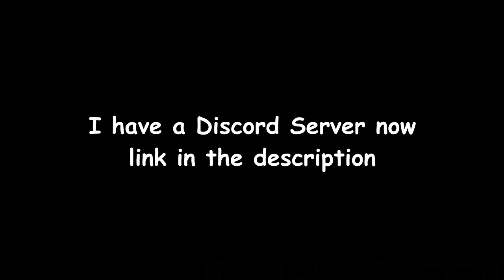pigs in the math house